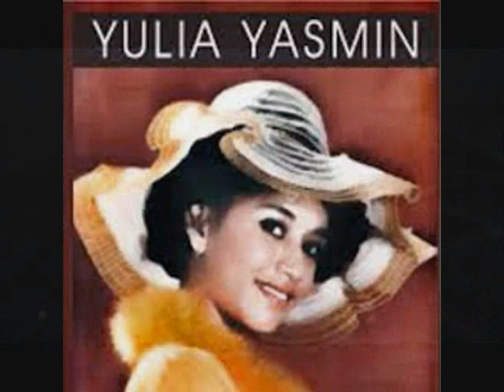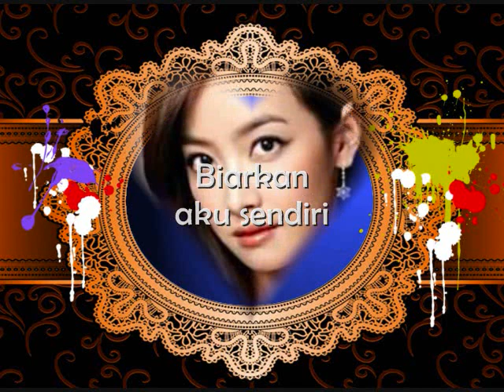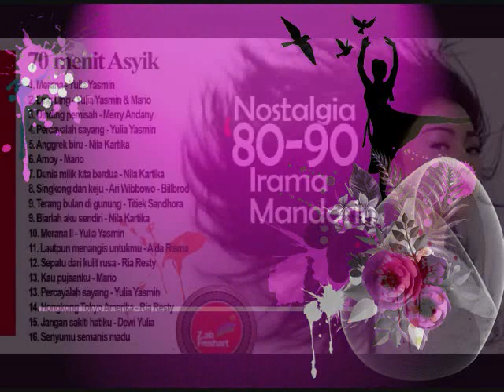Nost - 70 menit Asyik irama Mandarin: Lesung Pipit Bulan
Asik, romantis nuansa Mandarin.